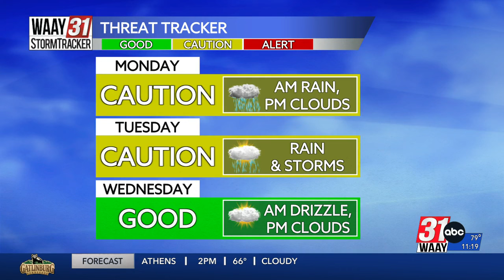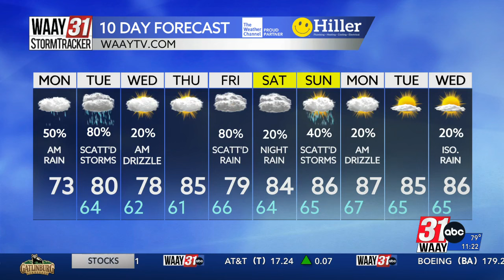Grace Anello's Monday Afternoon Forecast 5.13.24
Severe weather threat for Monday is over, but another for Tuesday is on it's way